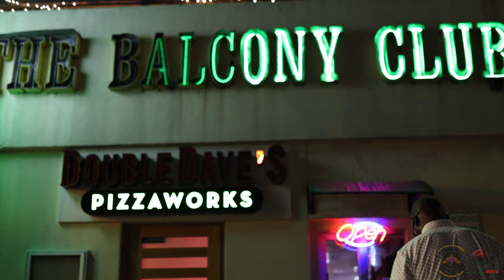IN THIS CLUB (OFFICIAL VIDEO)